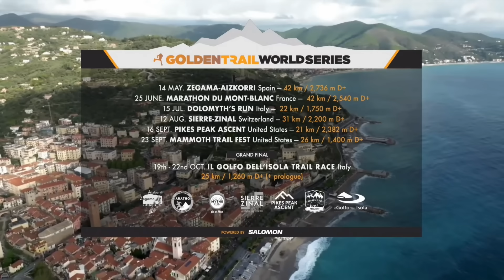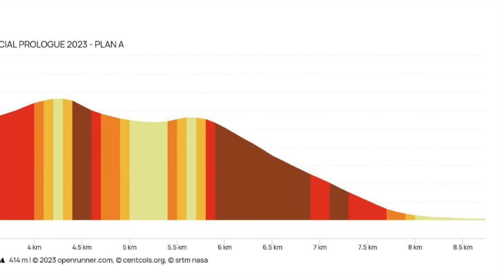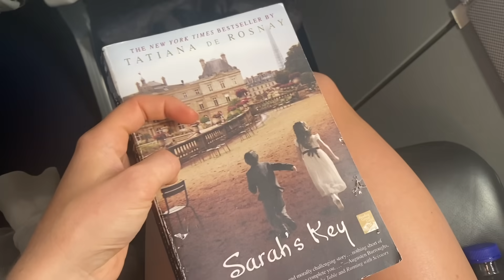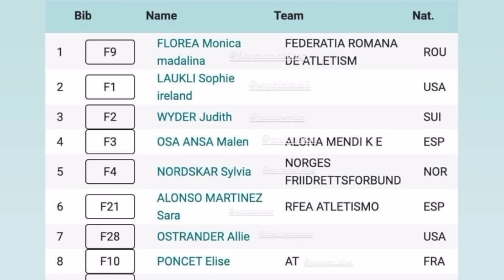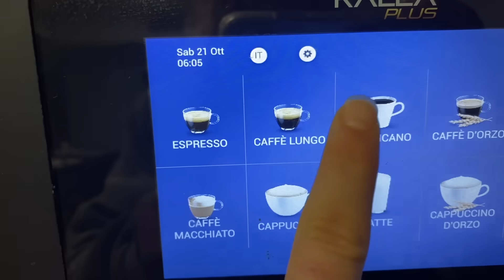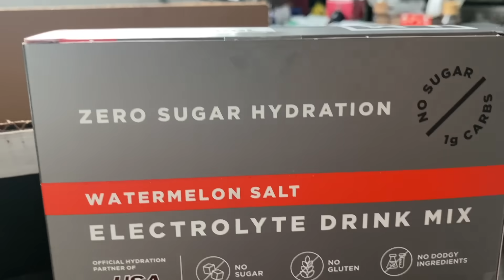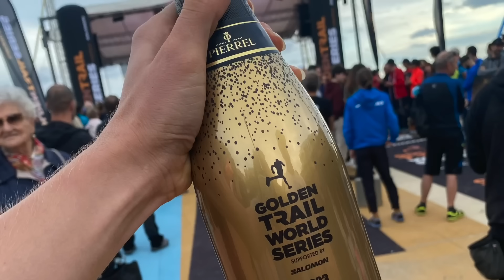Racing for A World Title || 22 Miles In the Mountains of Italy || Golden Trail Series World Final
In this video I discuss my season in the golden trail world series, how I qualified for the world final, and which races are included. I also show my experience competing in both races of the world final. The first race, the Prologue, was 8.7km with 400m of elevation gain. The second race, the grand final, was 27km with 1400m of elevation gain. This was an incredibly challenging series of races, both mentally and physically. I am walking away from the experience with so many valuable lessons and great memories. I hope that you enjoy this recap as much as I enjoyed this trip!

00:00-02:13 intro and season recap
02:13-02:56 travel to Italy
02:56-05:33 Prologue (race 1)
05:33-06:33 rest day
06:33-07:30 coffee and LMNT
07:30-11:12 GRAND FINAL
11:12-12:18 recap